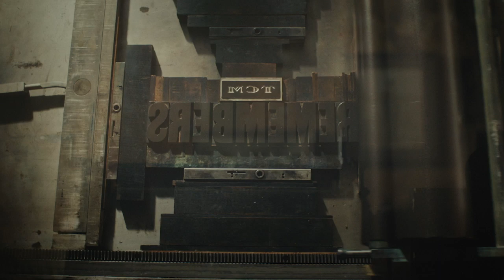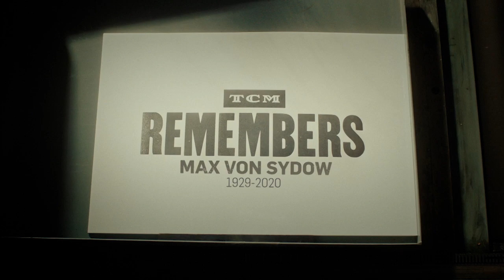Remembering Max Von Sydow (1929-2020)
Remembering the legendary Swedish actor Max Von Sydow. This titan of film appeared in more than 100 films over the last seven decades.